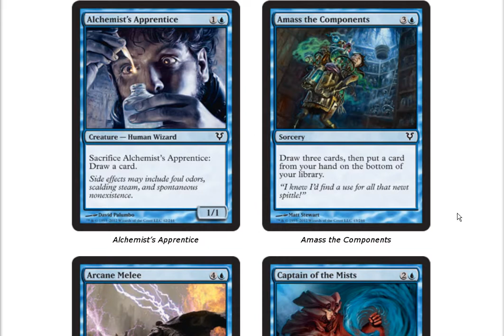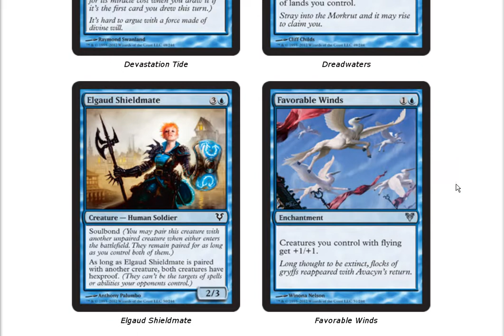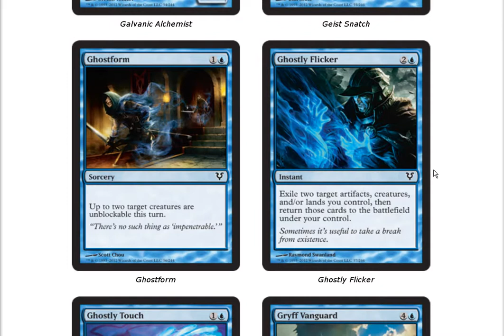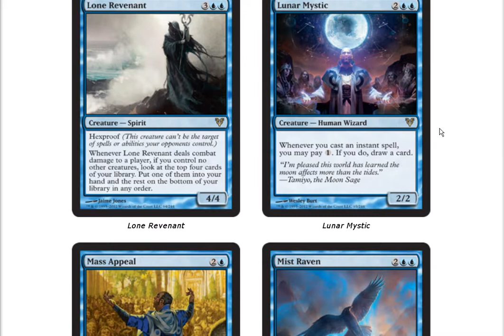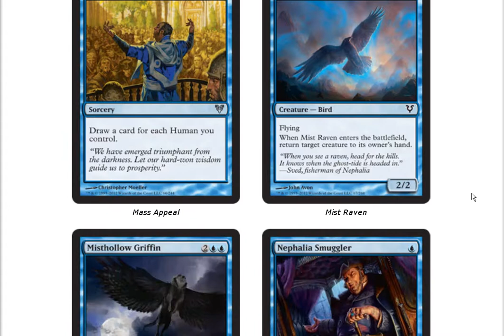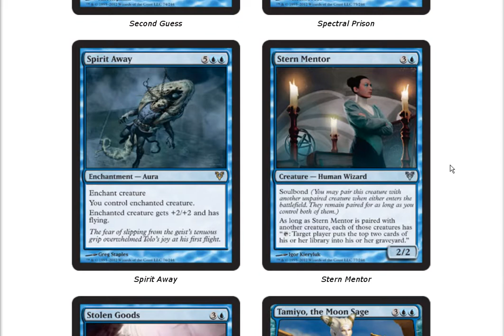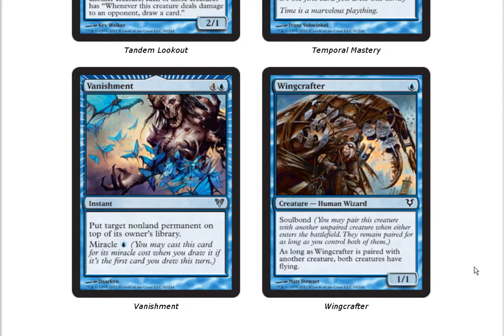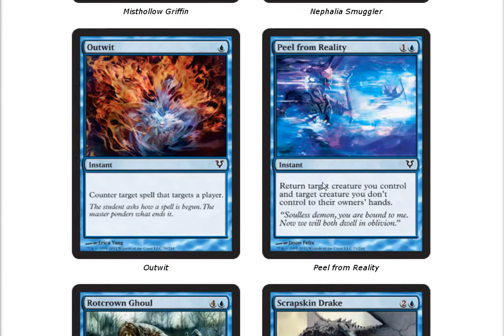AVR Blue.wmv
Filmowa analiza Avacyn Restored by Sołtys
Nagrano na potrzeby portalu Psychatog.pl korzystając z ilustracji dostępnych na oficjalnej stronie Wizards of the Coast.